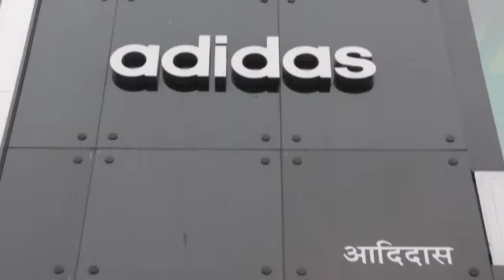Ranveer Singh Visit At Adidas Showroom